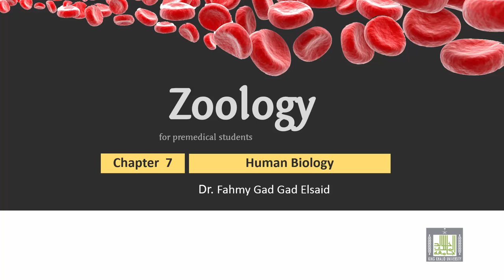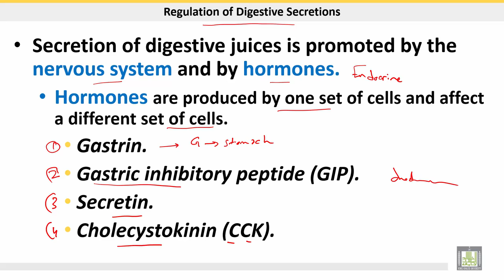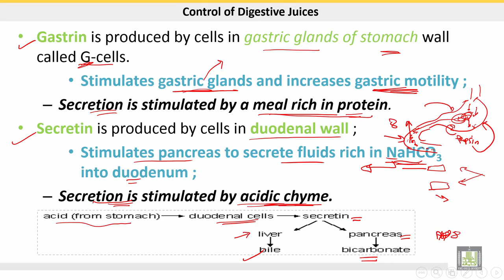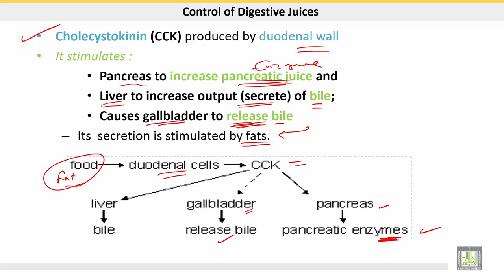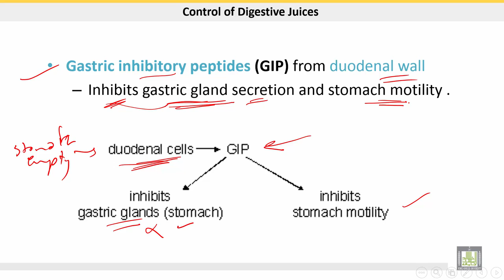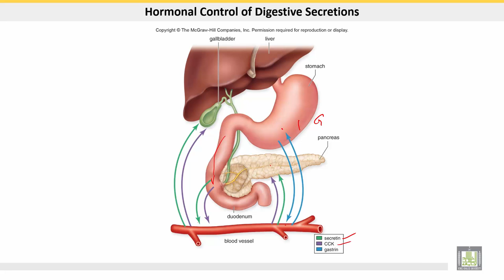علم الحيوان Zoology | الوحدة 7 | Regulations of digestive secretions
الدرس 11 : Regulations of digestive secretions
1- Gastrin
2- Gastric inhibitory peptides
3- Secretin
4- Cholecystokinin